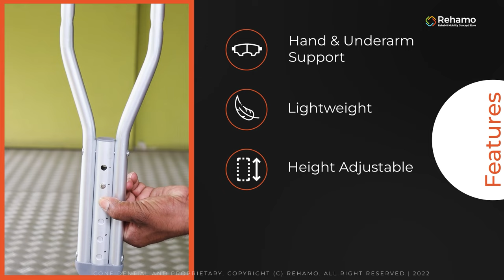Rehamo Crutchie AUXD Height Adjustable & Lightweight Underarm Pair of Crutches with Spring Support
Featuring the height-adjustable & lightweight pair of crutches, Crutchie AUXD. These sturdy and durable crutches come with a spring system, which makes the user easier to walk.

for details regarding Crutchie AUXD with seat, and for more details.
You can contact our team on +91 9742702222